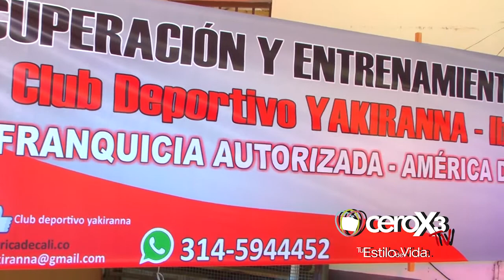CEROX3 TV EN LA GRAN INAUGURACIÓN DE LA NUEVA FRANQUICIA DEL AMÉRICA DE CALI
CeroX3 tv presente en  la gran inauguración de la nueva franquicia del América de Cali en la ciudad de Ibagué,  estuvimos  con el ex jugador de fútbol Harold Lozano quien nos contó la importancia para los niños de este nuevo proyecto